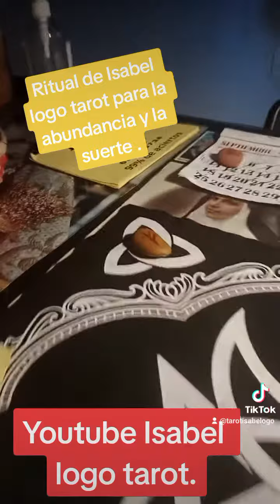Ritual para la abundancia